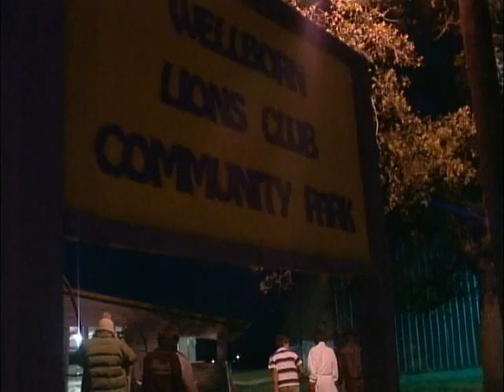The Comeback of the Heartbreak Part 2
The is the second of three installments to the epic battle that is Heartbreak!!!